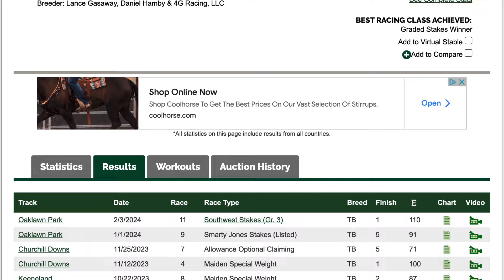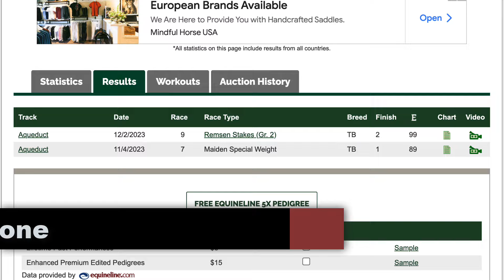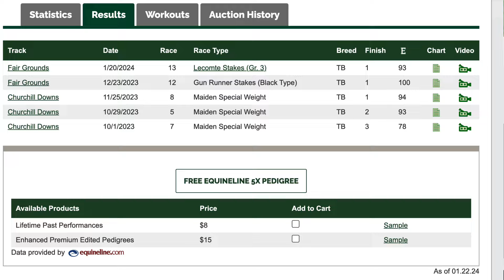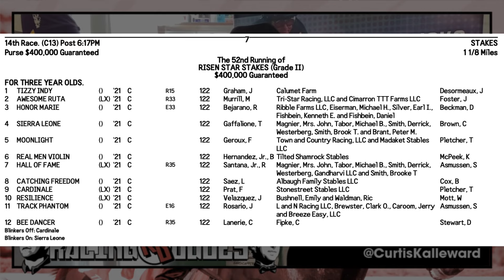Kentucky Derby 2024 Latest News & Top 5 | No More Time Wins; Risen Star Upcoming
Where does No More Time rank among the other Kentucky Derby contenders after winning the Sam F. Davis Stakes (G3) at Tampa Bay Downs? Magic explains in the latest news & updates heading into the Risen Star Stakes (G2).

Visit our Kentucky Derby page for the latest news, rankings, prep race schedules, the Kentucky Derby point standings, and much more!

0:00 Intro
0:15 Last Week
1:56 Latest Top 5
5:43 Next Week